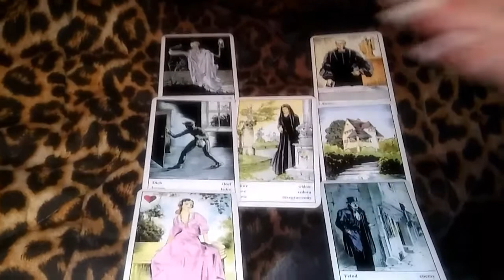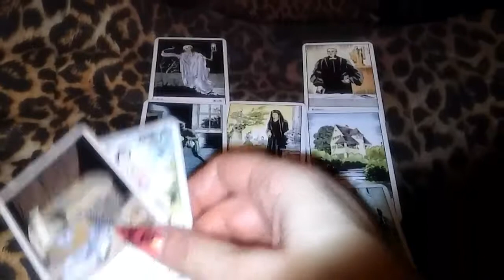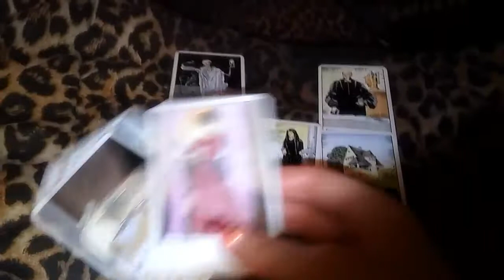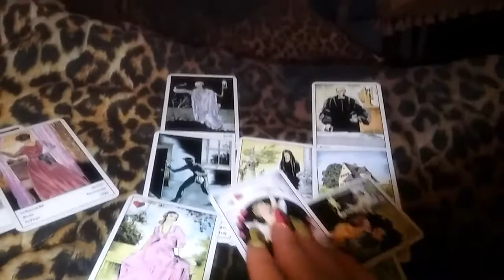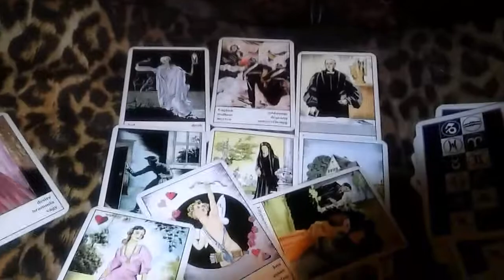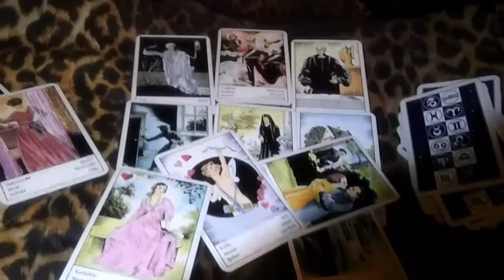Ona je za "nadzor"!